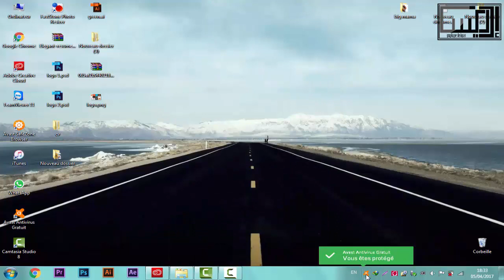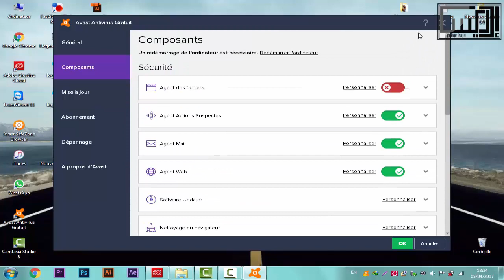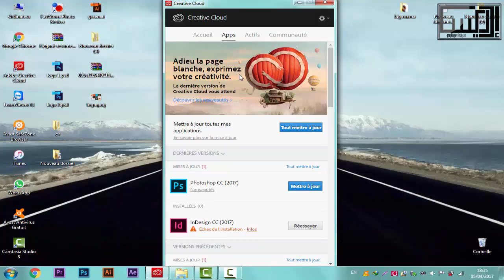حل مشكلة فشل تثبيت كل برامج أدوبي مثل الفوتوشوب و الاليستريتور installation failed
مرحبا..
في هذا الشرح سوف نقوم بحل المشكل الذي يصادفه البعض, حينما يقوم بتتبيث إحدى برامج أدوبي سواء الالستراتور أو الفوتوشوب أو الأفتر إفيكتس أو البرومير برو.. وغيرها من إصدارات أدوبي.. أتناء التتبيث يظهر تحت البرنامج الذي نقوم بتتبيته أن هناك فشل في التنزيل
حل مشكلة فشل تثبيت كل برامج أدوبي  مثل الفوتوشوب و الاليستريتور installation failed. لذلك قمت بهذا الشرح لكي نساعد قد الإمكان في حل هذا المشكل. تابع الفيديو و لا تنسى الإشتراك في القناة. وشكرا..